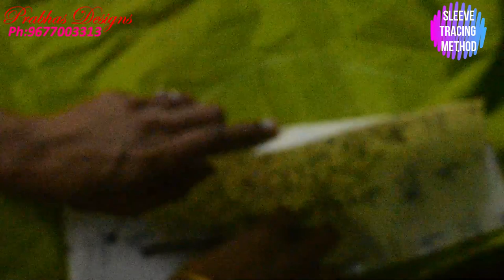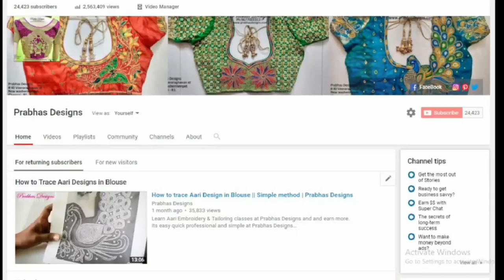How to trace Sleeve Designs in blouse || Aari Embroidery Classes || PrabhasDesigns